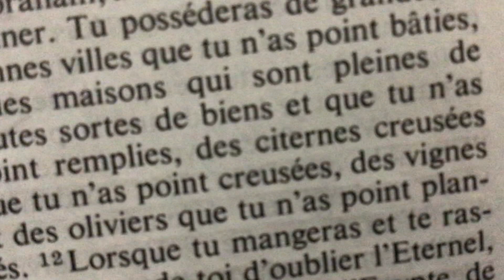Si les gens savaient que Jésus est Dieu, leur vie serait Différente!!!!